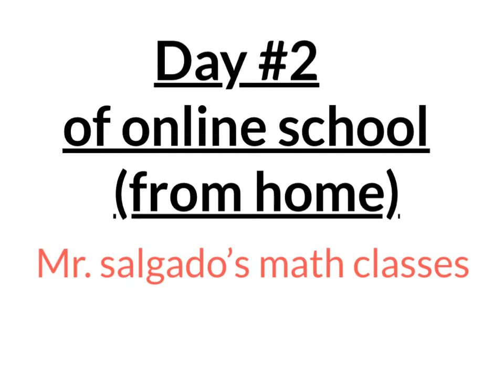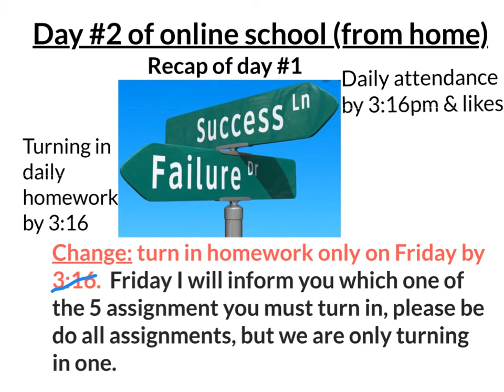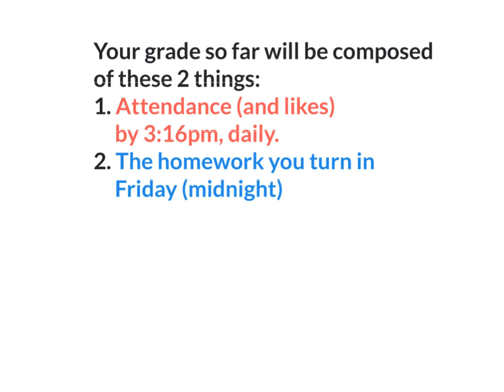Day #2 online learning from home